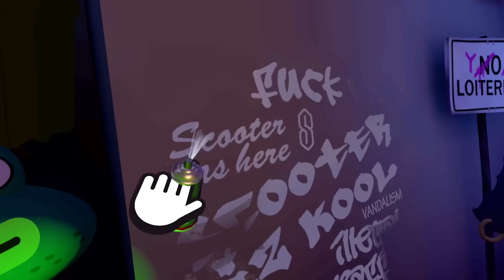i committed tax fraud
i did it. i didn't do my accounting plus right and now im going to jail